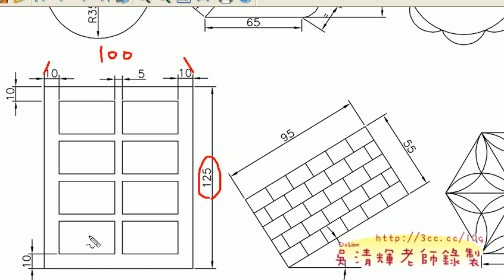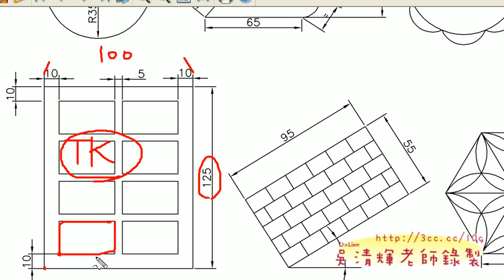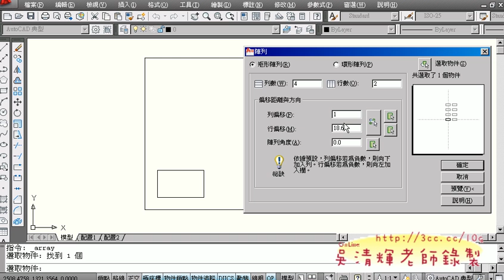34範例29(AUTOCAD2010教學).avi1.avi